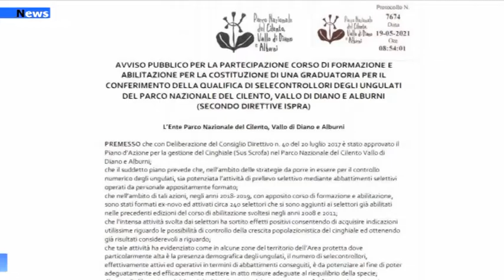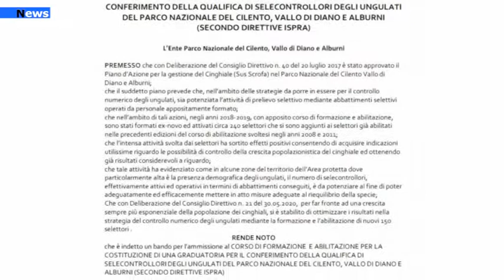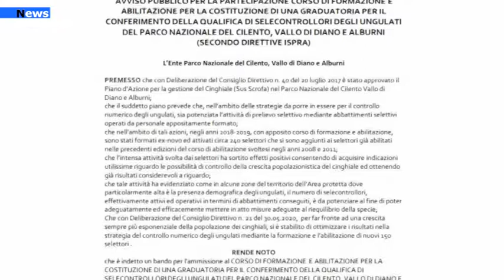Cilento, Avviso pubblico per il corso di formazione per selecontrollore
Approvato il Piano d'Azione per la gestione del Cinghiale nel Parco Nazionale del Cilento Vallo di Diano e Alburni.